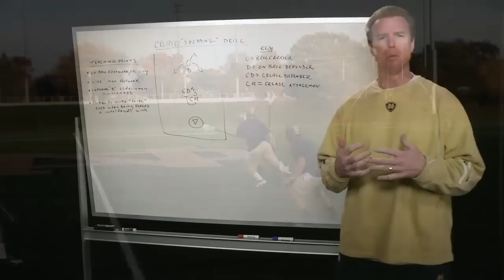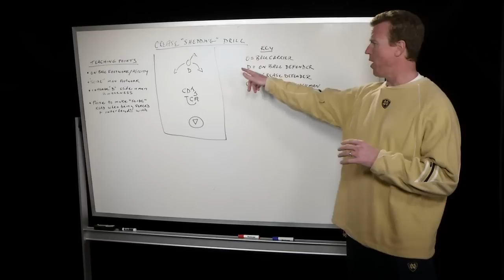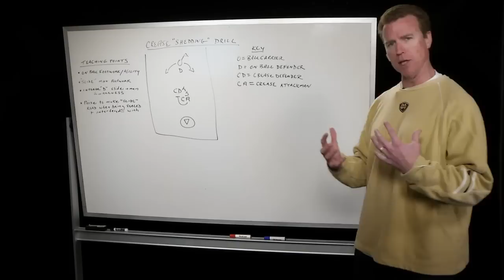NDLax TV 04/18/13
Head Coach Kevin Corrigan recaps the teams last 5 games, with a look ahead at Villanova. Assistant Coach Gerry Byrne breaks down the Crease Slide Shedding Drill and Senior All-American interviews Coach Byrne.